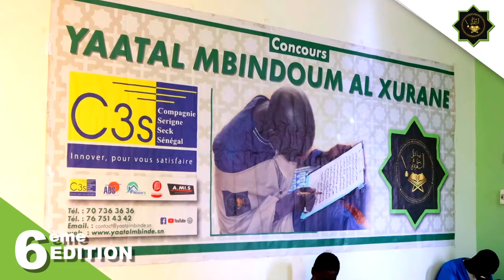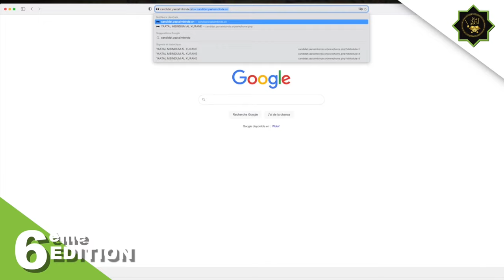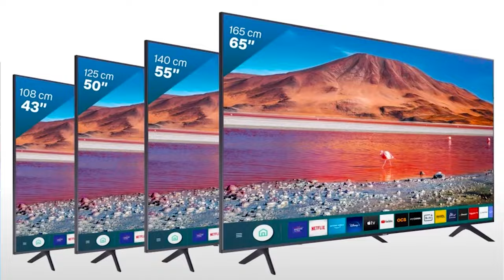Discours S.Bassirou Mbacke Abdou Khadre Cérémonie Pose Première Pierre Complexe Khidmatoul Khadim